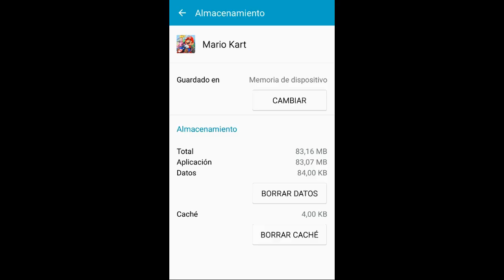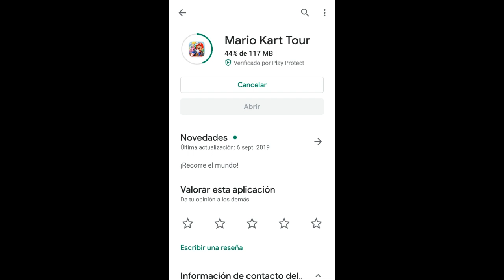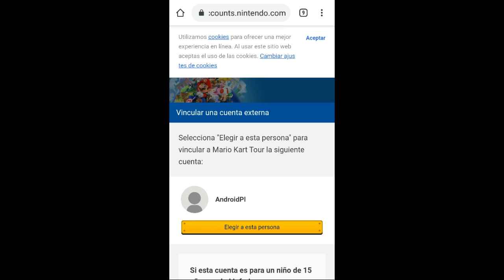Mario Kart Tour Error Solución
Error al iniciar Mario Kart Tour en Android, todas las soluciones.

Soluciona fácilmente los errores:
805-9314
805-001
806-1328
806-6502
806-9021
806-1415
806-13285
806-7250
Mario Kart Tour Support Code (Código de aydua) 805-0001 solucionado.